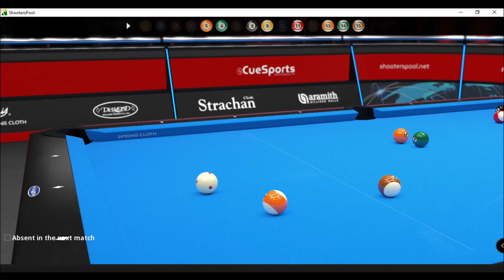Tirador Billiards Simulation #24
THANK YOU SIR. JORGE SANZ FROM THE DEVS TEAM

efren bata reyes
manny pacquiao